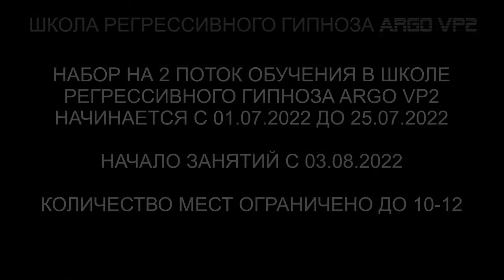Куратор Школы регрессивного гипноза ARGO VP2 о Правилах Школы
00:00 Константин в Комнате Диагностики.
Рекомендации от Куратора Школы.
02:21 Второе и третье правило.
03:47 Передача знаний поколениям.
05:32 У каждого своя причина обучения в Школе.
07:00 Подарок для Куратора.
Доверие Константина к своим ученикам.